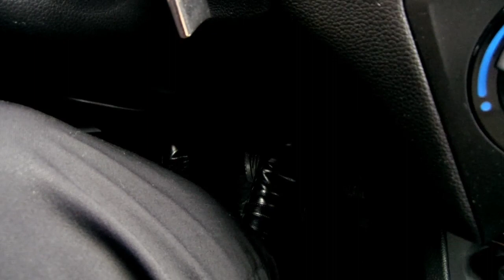Hyundai İ20 Otomatik Vites Motor Kaputu Tanıtımı Benzinli Motor